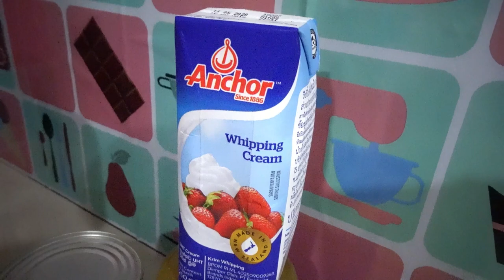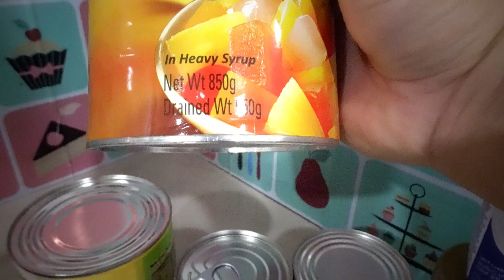FIESTA FRUIT COCKTAIL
Best fruits salad ever . Fiesta fruit cocktail . Happy New Year everyone.